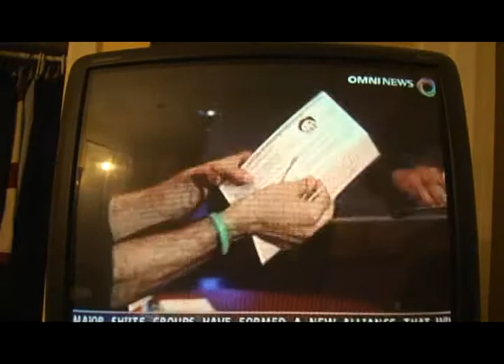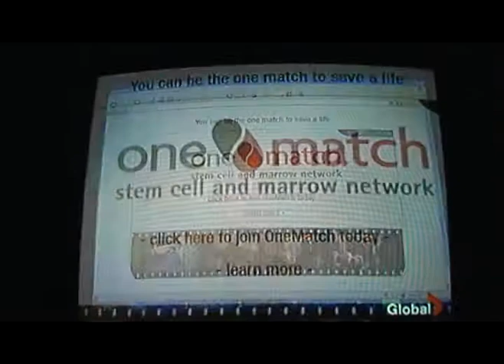PRE SOS THE AMERICAS MATTIA LOMBARDO TV STORIES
PRE SOS THE AMERICAS
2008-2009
MATTIA LOMBARDO

August 24 2009 @ 11:30 am (Toronto Eastern Standard Time
11:45  AM- Video Conference BEGINS
12:30 Torch of Life gets lit and carried along St Clair Ave W
Location:  AC Ranch 1220 St Clair Ave West (St Clair & Dufferin), Toronto Canada

MATTIA LOMBARDO TV STORIES
13.4 million people are on the worldwide Bone Marrow Registry.
Step By Step plans to dramatically increase this rate.
By webcasting live events and reaching the the world
On behalf of Step By Step and the Delia Social Cultural Centre, it gives us pleasure to invite you to attend and participate at a very important event.
On August 24 2009, we are arranging a Press Conference to help save the life of a 17 year old boy Mattia Lombardo. Mattia is from Delia Sicily where he is presently living and sadly is suffering with a deadly disease called, Chronic Myeloid Leukemia. This disease usually leads to death. Mattia desperately needs a Bone Marrow Transplant.
This is a pilot project that be can implemented with other Italian communities, there are many here in the GTA and other countries of the Americas, European, Asian, African communities.

On August 24 at 12:00 noon (Eastern Standard Time) in conjunction with Italian TV Teleradiocanicatti, the famous Padre Carvello and other dignitaries from Italy will appear live at our Video Press Conference. Padre Carvello is well known and respected and we are humbled with his participation and his and our goal to inspire as many people as possible of Sicilian background and other backgrounds to become Bone Marrow Donors. We will have a big screen; the Worldwide Web Screen
We are bringing 2 countries together to this desperate matter by the magic of webcasting. We plan to build bridges and partnerships with communities around the world so that anyone that might be in desperate need of bone marrow or stem cell can utilize this incredible resource.

Truck Of Life will be unveiled at this event
A real ambulance equipped with giant TV screens (like a billboard) and equipment to webcast live will be introduced at this event. This will be the vehicle used to follow Step By Steps 7th Campaign SOS THE AMERICAS. 500 students are being recruited from 36 countries of the Americas to relay the Torch Of Life from Alaska to Argentina. The entire 2 years October 24 2009-October 24 2011 will be webcasted live so the whole world can join this journey and live it with us live